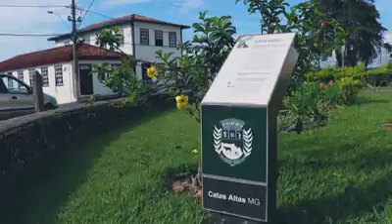CATAS ALTAS, UM DOS DESTINOS TURÍSTICOS E CULTURAL MAIS IMPORTANTES DE MINAS GERAIS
A Prefeitura tem investido no desenvolvimento do turismo, resgatando e preservando o patrimônio histórico, cultural e religioso.

Confira no vídeo e as ações que estão promovendo uma verdadeira revolução na história do turismo em Catas Altas. Visite a cidade e aproveite cada uma de suas belezas.